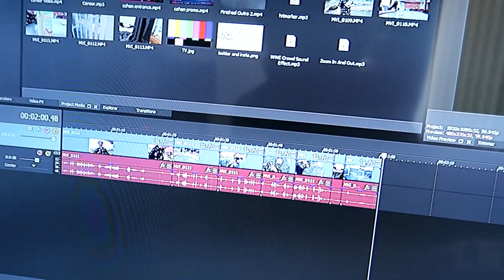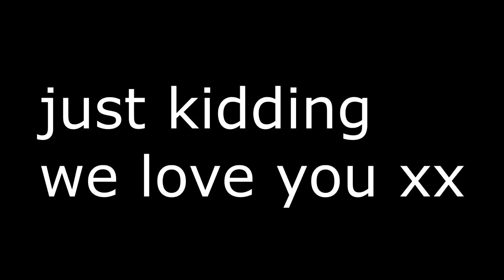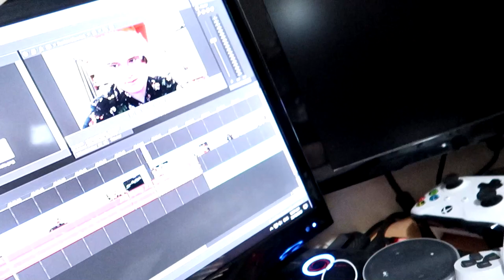I DRANK A WHOLE LITRE OF EGG NOG FOR CHRISTMAS (EXTREME Vomit Warning)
yum

Thank You Guys Very Much For Watching My Video and please take the 2 seconds to like this video and subscribe to my channel, hit the notification bell and of course don't forget to leave a comment